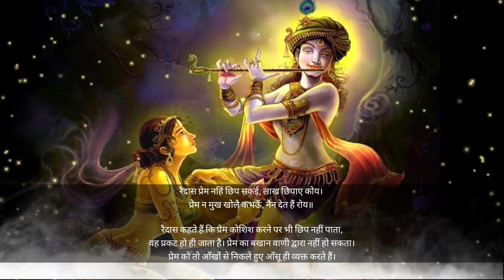premras krishna lordkrishna god radhakrishna radhakrishnalove love